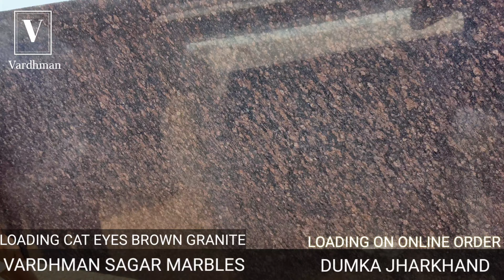DUMKA MATERIAL LOADING, YOU CAN ORDER US ONLINE, ALL MARBLES AND GRANITES ARE AVAILABLE, 8824171987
VISIT US:-
vardhman Sagar marbles
kali Dungri, makrana road KISHANGARH 305801 {ajmer} raj.